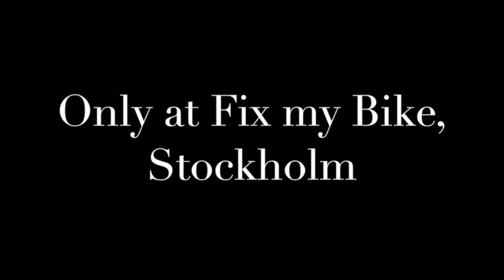Kona Process 111 2016 - Järvsö, Sweden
Fix my Bike prorider Alex Kangas tried the new Process 111 2016 in Järvsö, Sweden. Unbelievable enduro bike which is extremely confident both up and downhill. Alex took an aggressiv ride and had to push the bike really far to find some limits downhill.
If you need ONE do it all mountain bike, you should seriously look at the Process 111.
We, at Fix my Bike, will have this bike (and many others) available for test riding all 2016. We can even take a ride with you if you're not sure to find the sexiest trails around Stockholm.
Peace - The Fix my Bike Crew